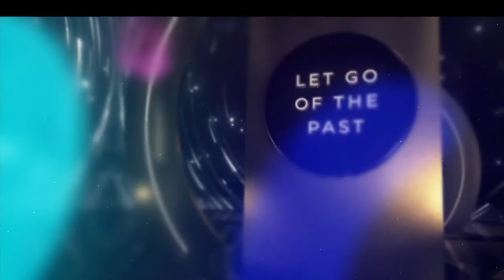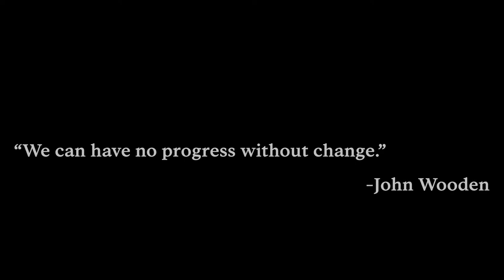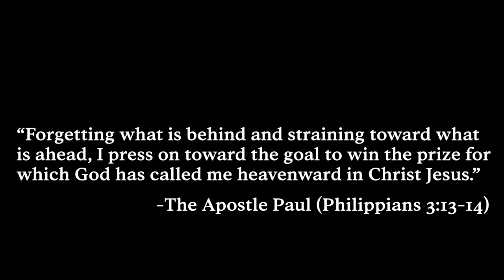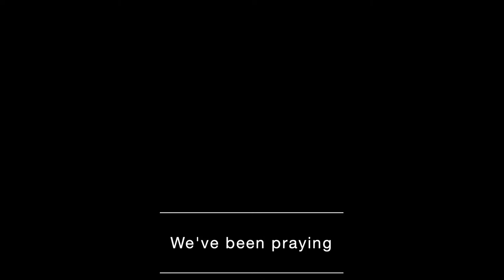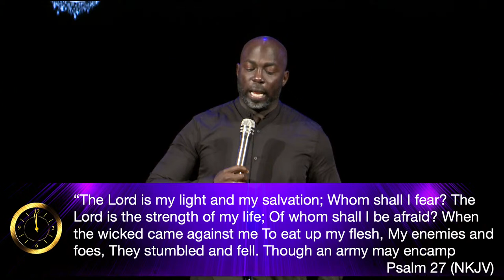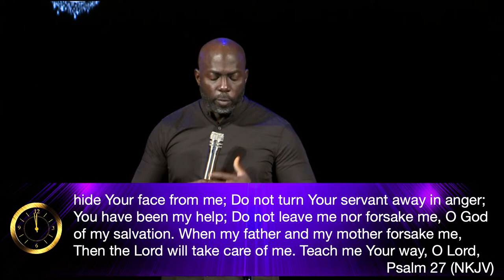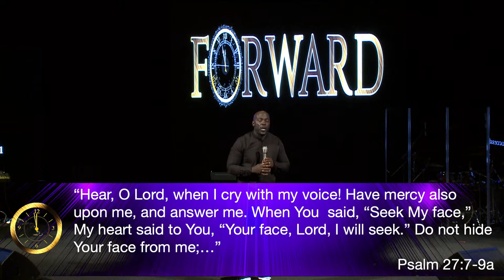New Year's Eve Service— Forward